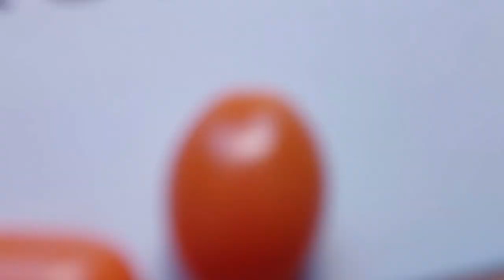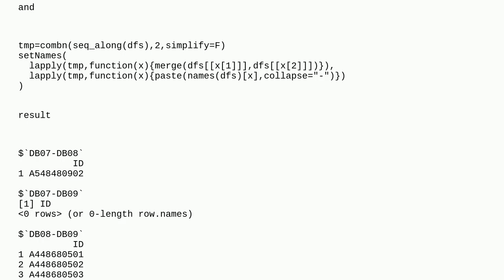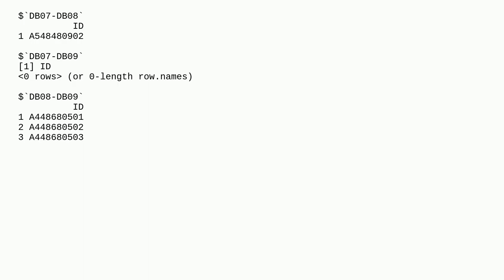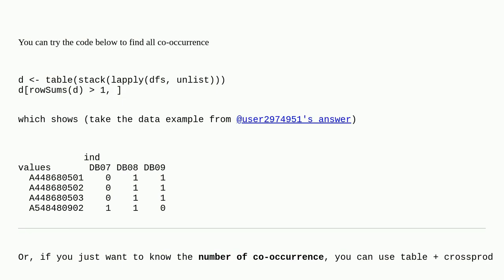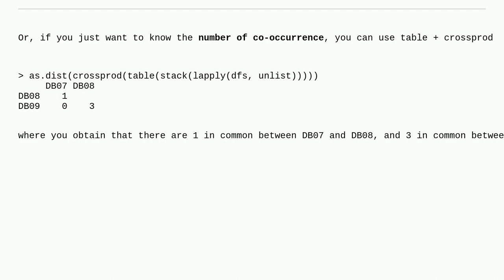check common ids in multiple dataframes in R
A special thanks goes out to the community

  r dataframe